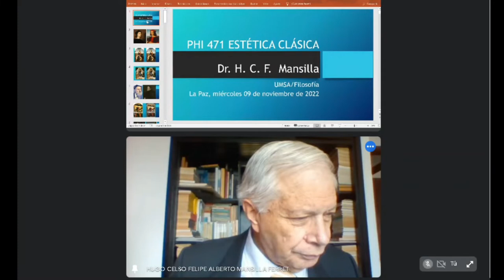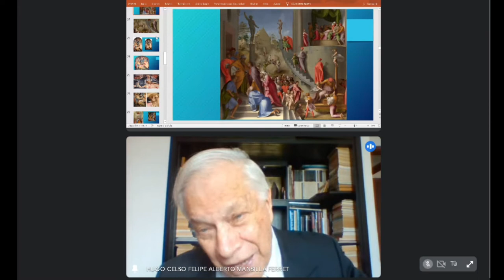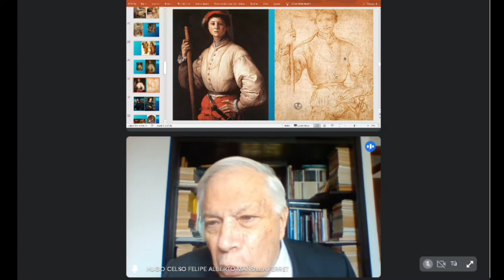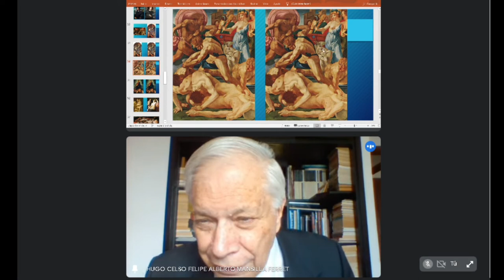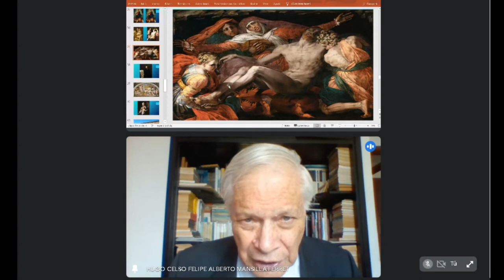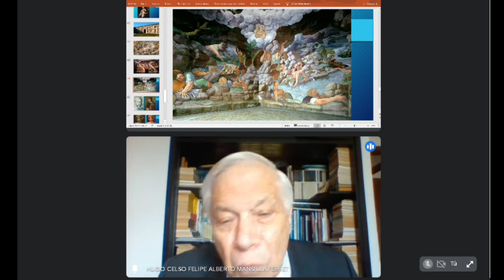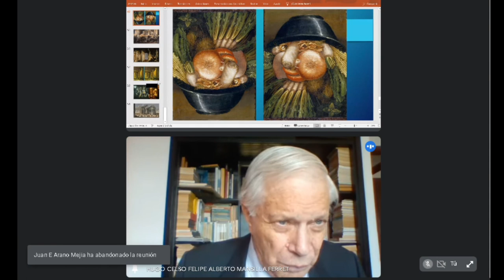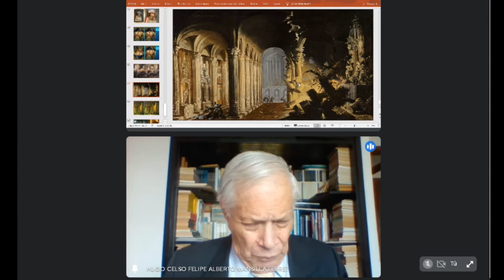012/02 H.C.F. Mansilla, ESTÉTICA CLÁSICA, Arnold Hauser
Docente: H.C.F. Mansilla Ferret, Ph. D.
Asignatura: Estética clásica
Gestión: I/2022